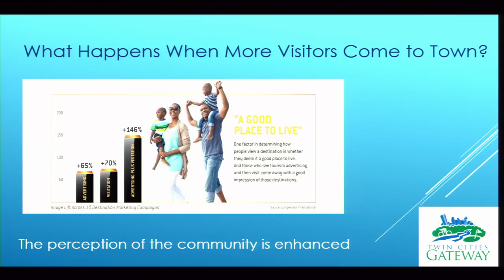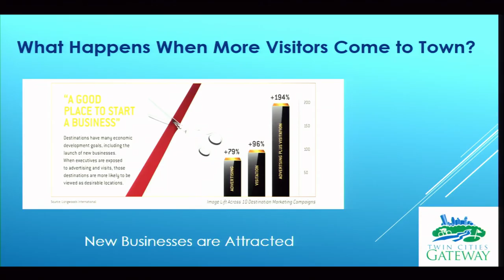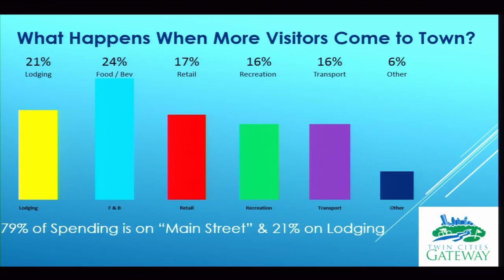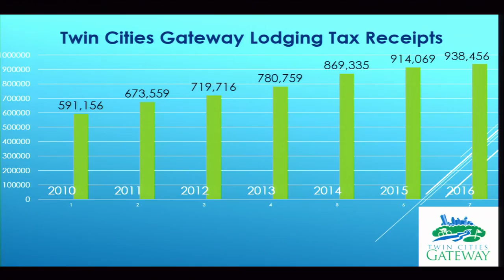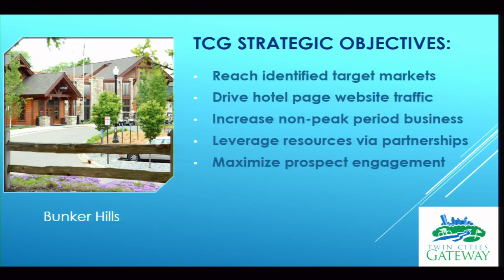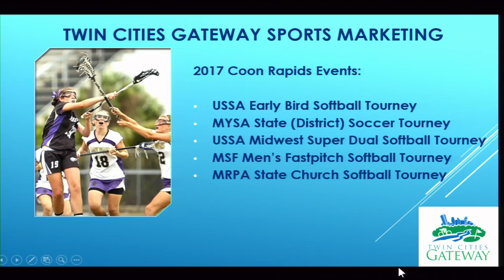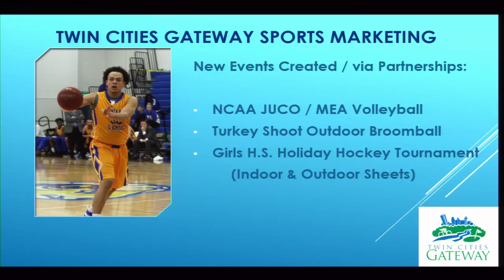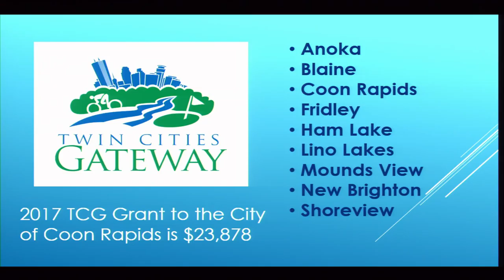City Council Meeting 5/16/17